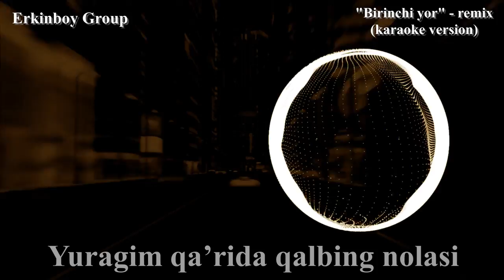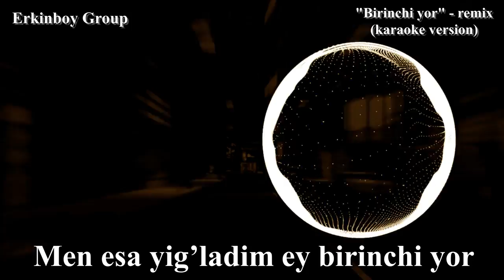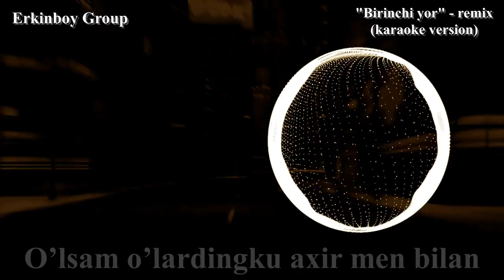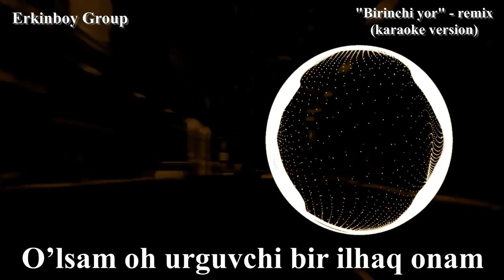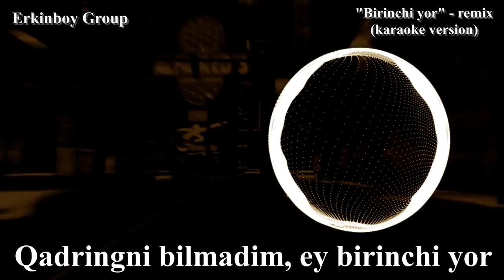Xurshid Rasulov - "Birinchi yor" (karaoke version)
Kanalga obuna bo'lib layk bosishni unutmang!